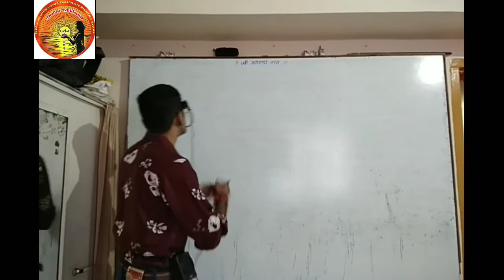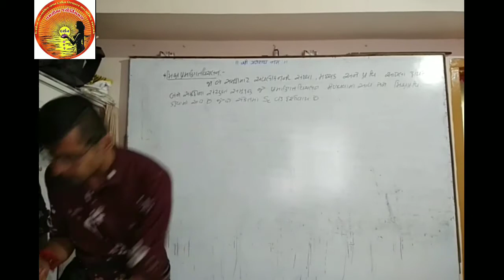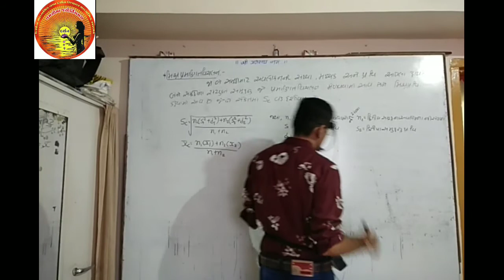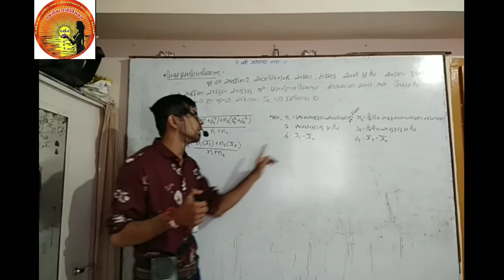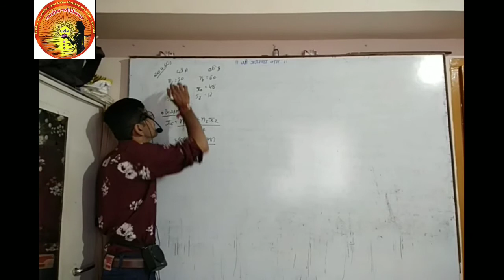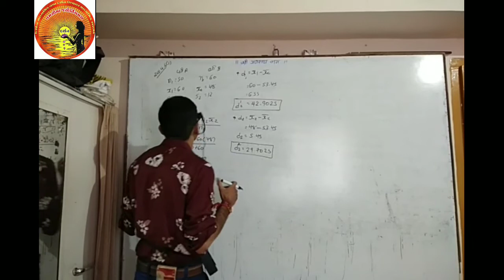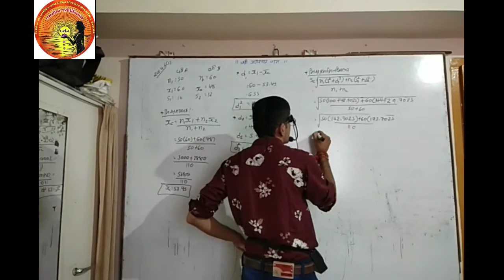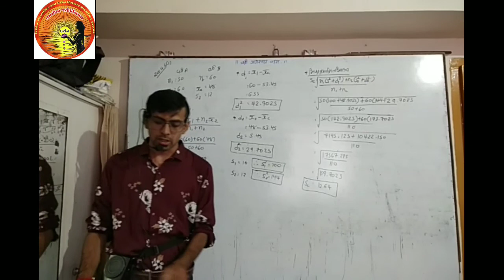Prof. Satish. B. Bhatt (Darshanschool) 📚Std 11 statistics 📚Lecture 12📚ch 4પ્રસાર ના માપ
Prof. Satish. B. Bhatt 📚

Std 11 statistics 📚

Lecture 12📚

ch 4પ્રસાર ના માપ